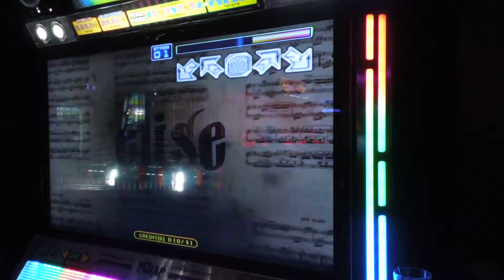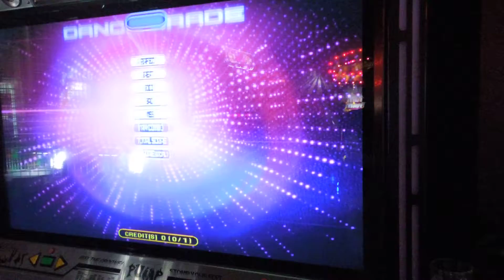Mr. Totebag, Pump it up Fiesta 2, Elise S17 A Sightread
This was a pretty easy song for a 17, this will soon be an S once I learn the weird patterns of the holds. this is a fun song to play and the music is awesome.